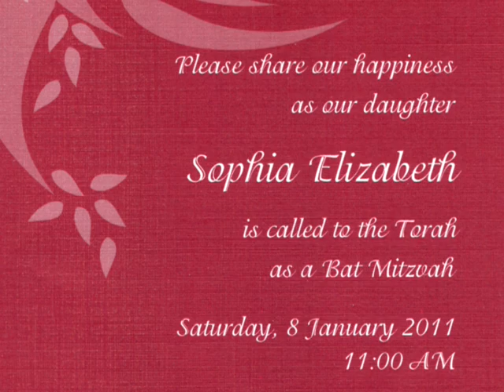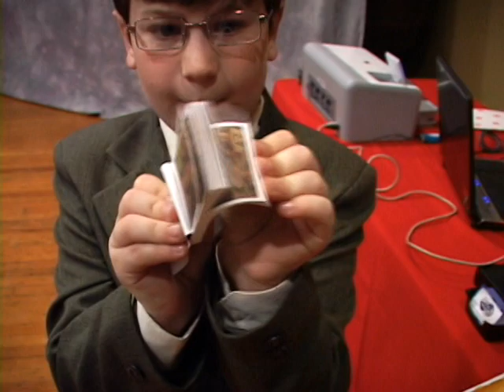Sophia Kirsch Bat Mitzvah Highlight Reel 1/8/2011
Sophia Kirsch Bat Mitzvah Highlight Reel